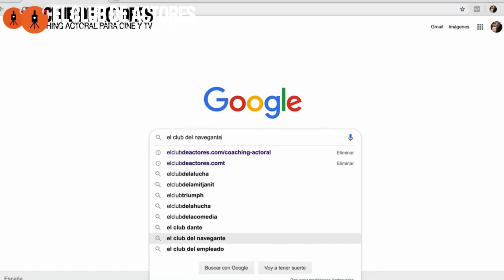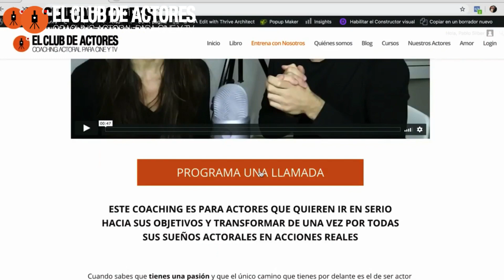Actor, hazte cargo de Todo